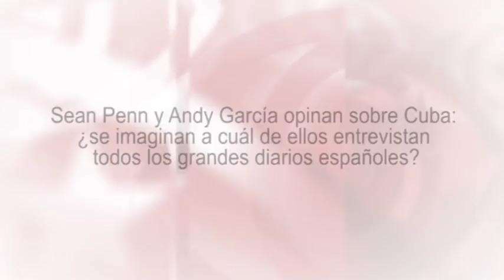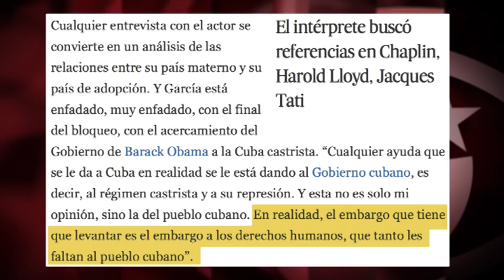Sean Penn y Andy García opinan de Cuba: ¿a cuál de ellos entrevistan los grandes diarios españoles?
(+Italiano/English/Français/Português)

Sean Penn et Andy Garcia donnent son avis sur Cuba: pouvez-vous imaginer à qui d’eux entretiennent tous les grands journaux espagnols?
Sean Penn e Andy Garcia opinano su Cuba: immaginate chi di loro intervistano tutti i grandi quotidiani spagnoli?
Sean Penn e Andy García opinam sobre Cuba: adivinhe qual deles foi entrevistado por todos os grandes diários espanhóis
Sean Penn and Andy Garcia opine about Cuba: can you imagine which one is interviewed by all major Spanish newspapers?

Dos famosos actores estadounidenses que acaban de estrenar película han realizado declaraciones acerca de Cuba. Sean Penn aseguraba a un medio norteamericano que el llamado “embargo comercial (de EEUU a Cuba) en la práctica es un bloqueo” y lo calificaba como una medida “arcaica”. Andy García se mostraba, por el contrario, “muy enfadado con el (supuesto) final del bloqueo (y) el acercamiento del Gobierno de Barack Obama a la Cuba castrista”. Pero, ¿en qué medios creen que han aparecido las declaraciones de cada uno de estos actores? ¿Cuántas personas han podido leerlas, por tanto, en cada caso? Analicemos la gran prensa española. Edición: Esther Jávega.